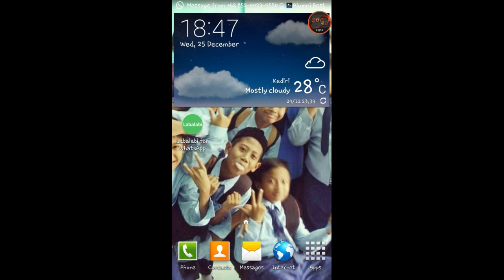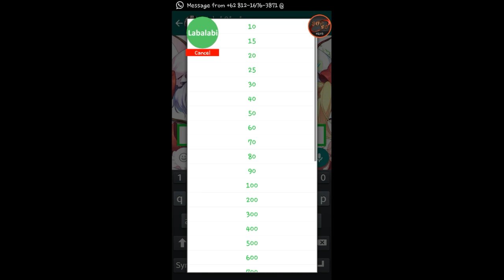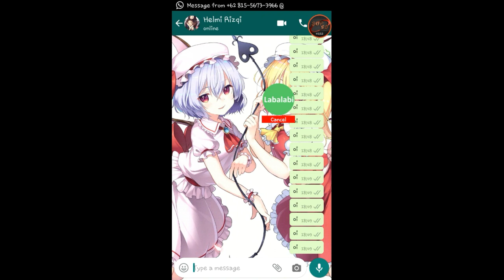ASLI aplikasi buat spam wa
Halo temen temen ^^. Hari ini aku akan mereview aplikasi spam wa ya yg bernama labalabi

Back Song : HCB - Mirror